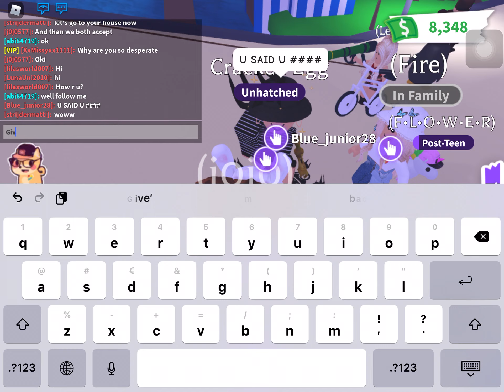FAIL TRDING IN ADOPT ME